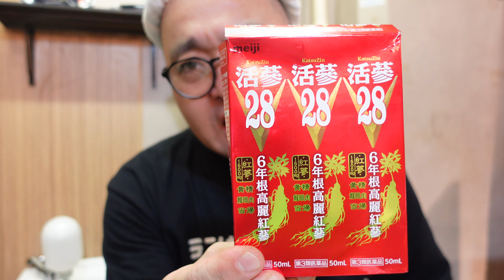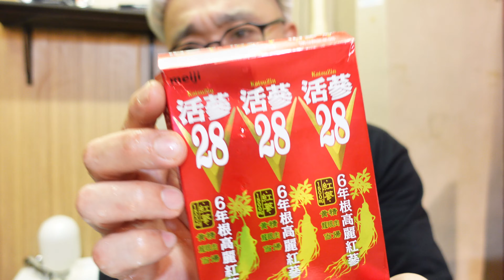【アンチ】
Sony ZV-1